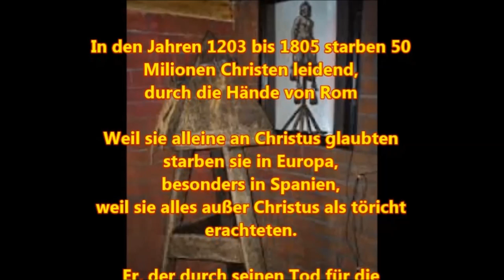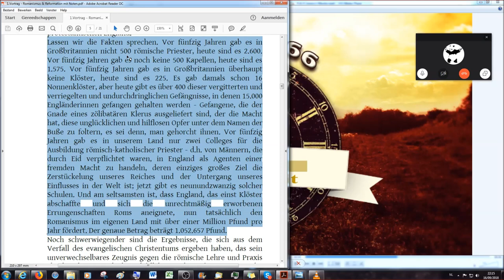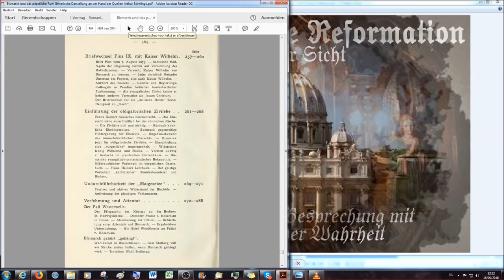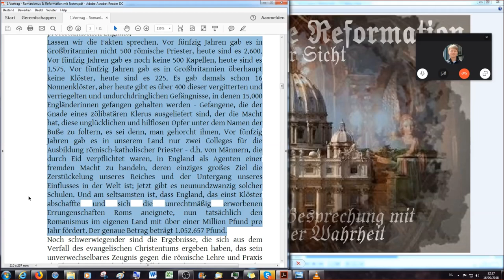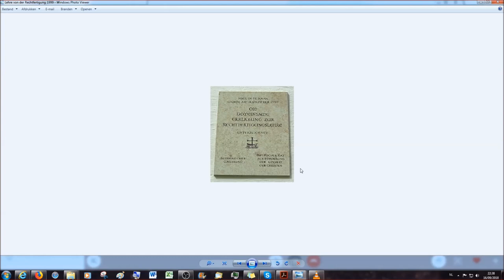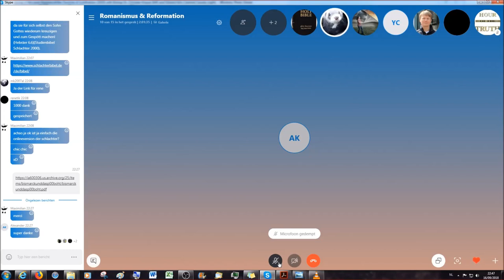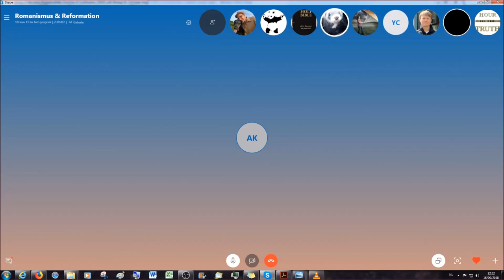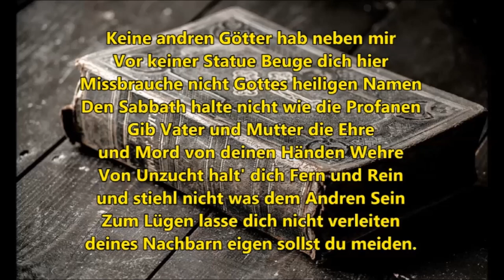Romanismus & die Reformation aus prophetischer Sicht: 1. Diskussionsrunde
In diesem Video ist die an die Buchlesung folgende Diskussionsrunde aufgezeichnet.

Mein zweiter You Tube Kanal:
Griesingers Buchlesung